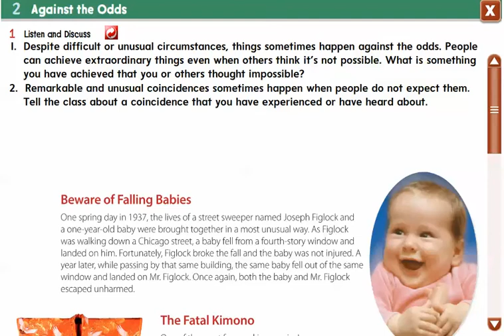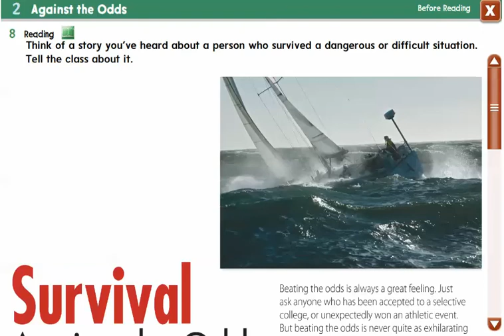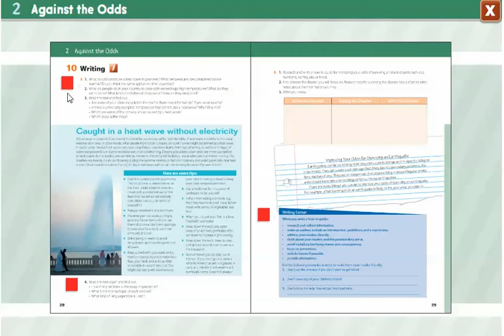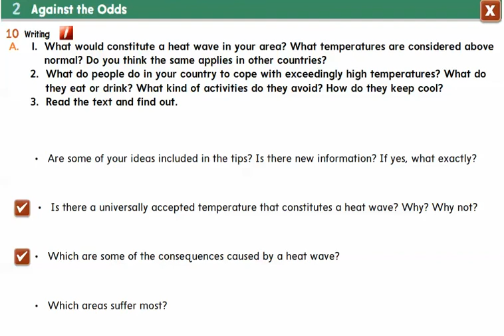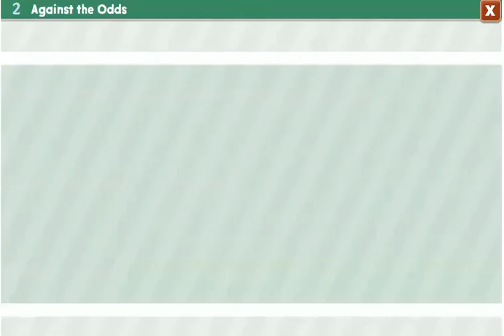ميقا قول ثالث ثانوي الوحده الثانية الجزء الثاني ف 2